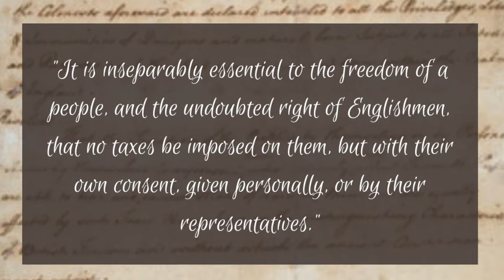The Stamp Act Congress: The Road to Independence, Part 7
The Stamp Act Congress was held in October 1765 in New York to coordinate colonial resistance to the unpopular Stamp Act, which required nearly every important document printed in the colonies to be taxed. Hear more about this significant occurrence in today’s episode!

60-Second Civics, Episode 4519: January 13, 2022